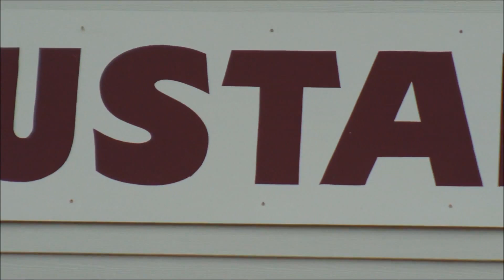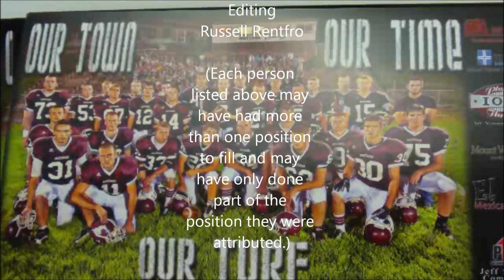Mustang Country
Podcast created by Jacob Durgin, Cal Kragenbrink, Russell Rentfro, Tristan Rud, and Keanan Shannon for 21st Century Journalism class.